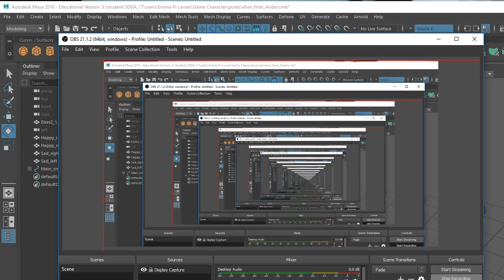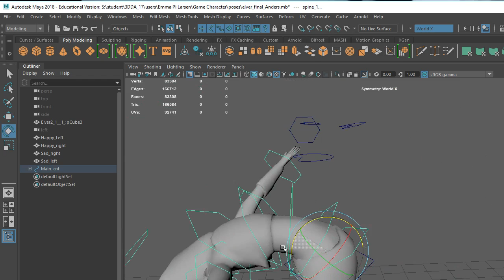Rig Game Character emmanpie